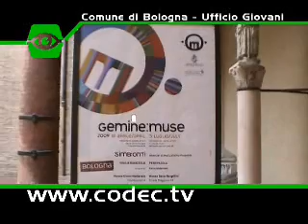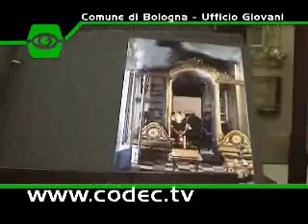Gemine Muse Bologna: PetriPaselli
Lintervento del duo PetriPaselli per Gemine Muse a Bologna rivela lintento di sviluppare una partnership fra la loro pratica artistica e la realtà museale in questione, di generare dinamiche di reciproca e benefica dipendenza fra le loro opere e gli spazi espositivi dal punto di vista estetico e concettuale.
Gli artisti assumono quindi il ruolo di simbionti che si muovono allinterno di una struttura ospite, ispirandosi al modello biologico del mutualismo, la più auspicabile e fortunata modalità di interazione simbiotica, da cui tutti i soggetti coinvolti traggono vantaggi.

Il Museo Davia Bargellini, affascinante contenitore di una raccolta di reperti storici, artistici e artigianali dellarea bolognese, viene in questo senso premiato con una serie di nuove acquisizioni, provenienti dalla collezione PetriPaselli. Da sempre tendenti allaccumulo e alla trasfigurazione fotografica di memorabilia e feticci che testimoniano del modo di vivere altrui, Matteo Petri e Luciano Paselli ora prendono in esame il proprio universo, progettando una raccolta di artefatti che delinea la cronistoria del loro percorso condiviso privato e professionale, in unoperazione a metà strada fra autentica retrospettiva biografica e finzione dei meccanismi museali. Confezionano quindi reperti di varia natura come ritratti a olio, ceramiche, fotografie, un teatrino con figure e un modellino del giardino in comune delle loro case dinfanzia, sequel ideale della celebre miniatura architettonica di una casa settecentesca esposta stabilmente nel museo. Gli interventi degli artisti, collocati in vari punti delle sale espositive, sono individuabili grazie ad una versione aggiornata della piantina dellallestimento.
Inserendo le loro personalità e la loro prassi artistica in un modalità operativa solitamente riservata a figure e circostanze daltri tempi, PP evidenziano i processi di storicizzazione e mitizzazione che creano la particolare aura del museo che ospita il loro intervento.
Anche se la costituzione della collezione PP provoca uninvolontaria esplosione del loro ego, lo scambio simbiotico istaurato con il Davia Bargellini non lascia spazio ad unidea di autocelebrazione degli artisti, spostando invece laccento su un processo di mimesi culturale.
Il museo diventa oggetto di una benefica invasione che getta un ponte fra lambito antico e quello contemporaneo, mentre gli artisti ricevono lopportunità di relazionare la propria poetica ad un contesto inedito ma comunque in sintonia con il loro immaginario.
Karin Andersen